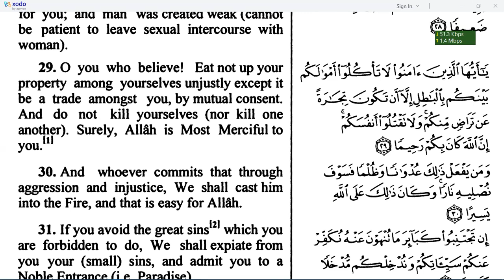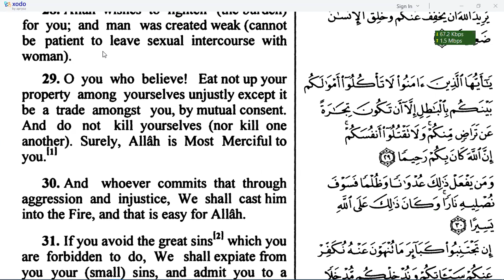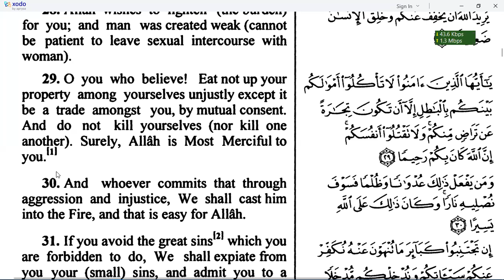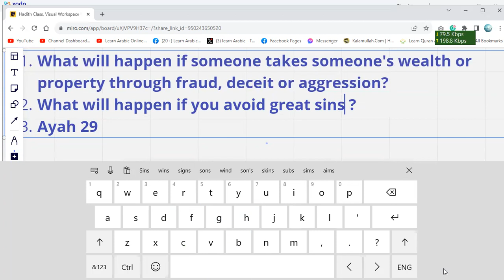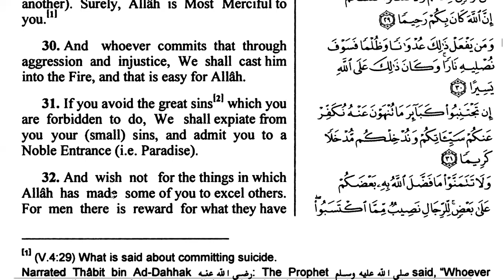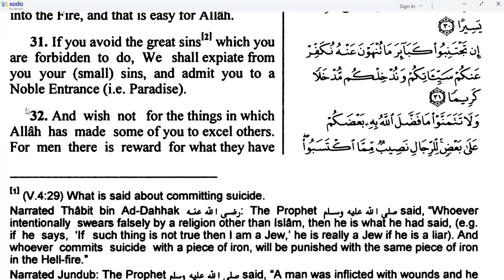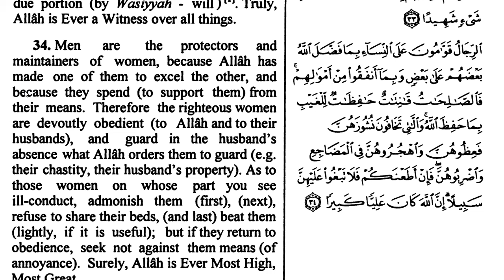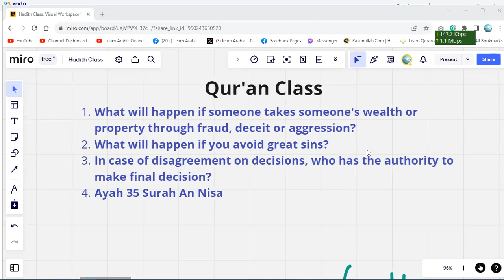Quran Class | What will happen if you avoid great sins?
What will happen if someone takes someone's wealth or property through fraud, deceit, or aggression?
What will happen if you avoid great sins?
In case of disagreement on decisions, who has the authority to make the final decision?
Ayah 35 Surah An Nisa